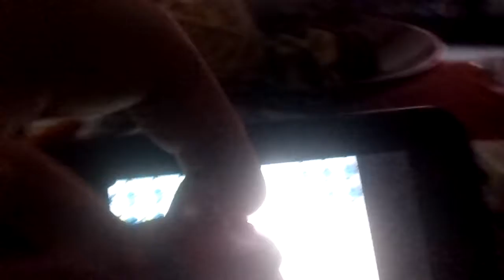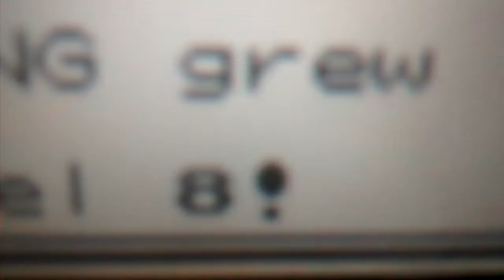Pokemon yellow play through 1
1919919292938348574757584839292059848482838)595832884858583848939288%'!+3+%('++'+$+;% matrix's